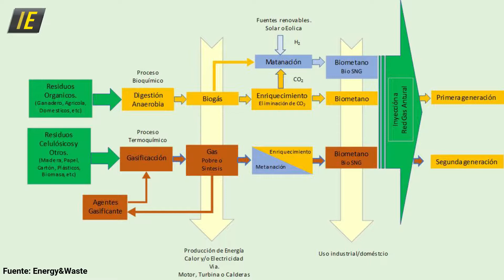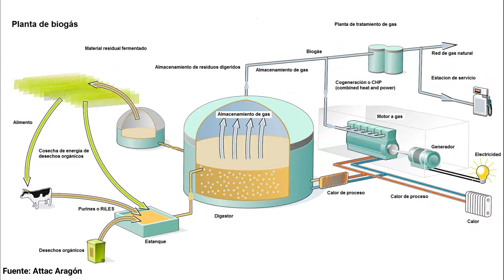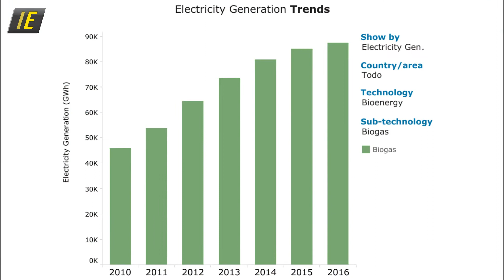Entrevista IE Exclusiva a Joaquín Reina sobre la Limpieza del Biogás - RCCT Energy&Waste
El Dr. Joaquín Reina, Director Técnico y Socio Fundador de Energy&Waste, nos explica en esta ocasión la importancia y las etapas que llevan a cabo el proceso de LimpiezadelBiogás para su posterior uso. Una TecnologíaMedioambiental con gran potencial para la transición energética.

La empresa Energy&Waste, del Grupo Condorchem, es uno de nuestros Colaboradores Corporativos Tecnológicos y es una ingeniería medioambiental especializada en la limpieza y TratamientodelBiogás para su posterior uso como producto o generación eléctrica y cogeneración.